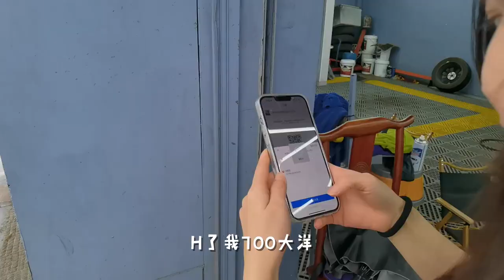屋漏偏逢连夜雨，这700花的太冤了#房车旅行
❤初三的房车生！！！
🚗环游中国ing.
🏃🏻‍♂️说走就走.
⛺️想停就停.
📷记录旅途中的美好与心酸.